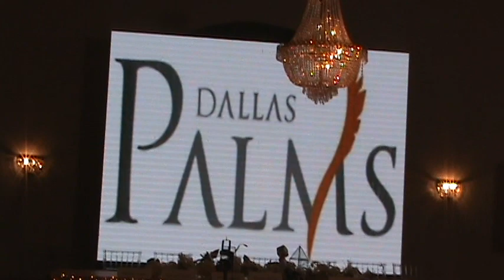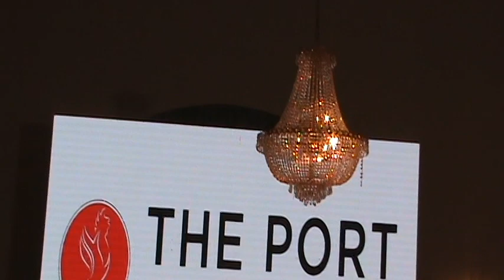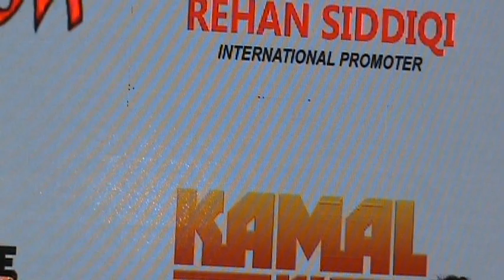Junoon Press Conference September 2, 2019 at Palms Carrollton Dallas Texas